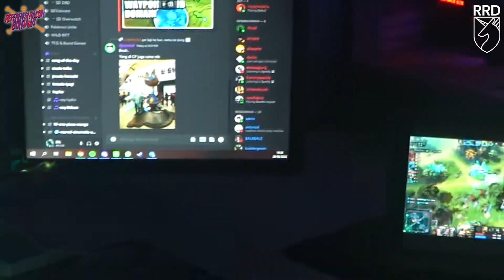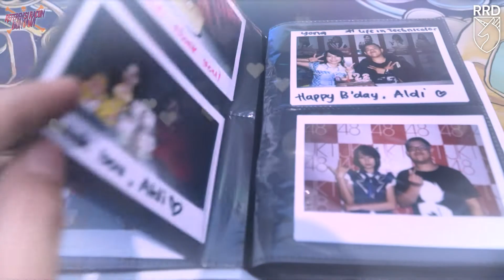Setup Tour 2022 Vol. 3 - Room Tour Indonesia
Setelah tour setup kamar Ishal dan SYN Studio, sekarang giliran Aldi yang kasih liat setup personalnya di Setup Tour Vol. 3!

Juga buat yang butuh studio atau ada keperluan buat foto atau video, bisa juga langsung follow:

Terima kasih!